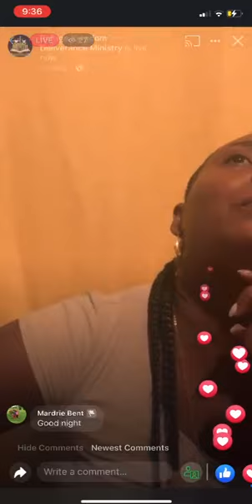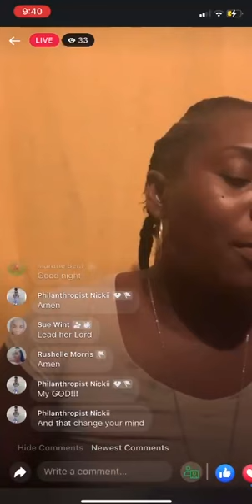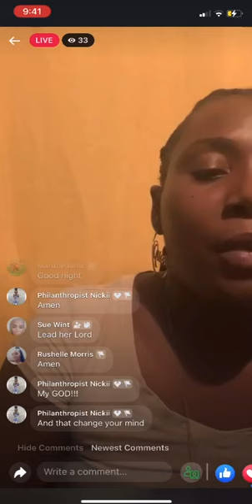Apostle Shavon Lawrence